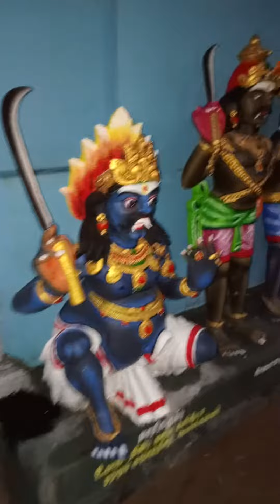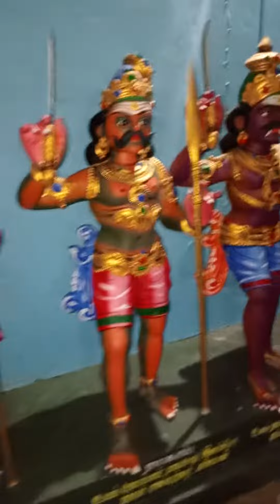கருப்பண்ண சாமி பூஜை